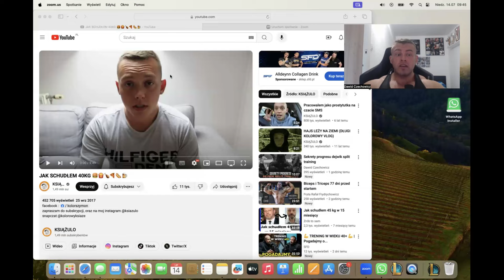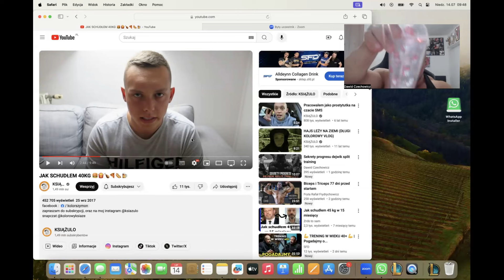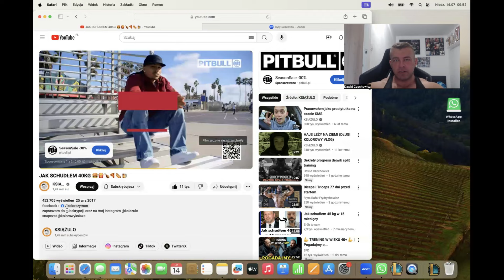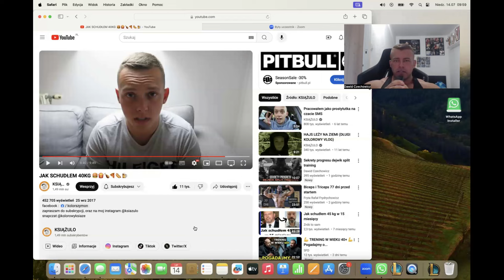Książulo jak schudł 40kg wie więcej niż 90% fit trenerów